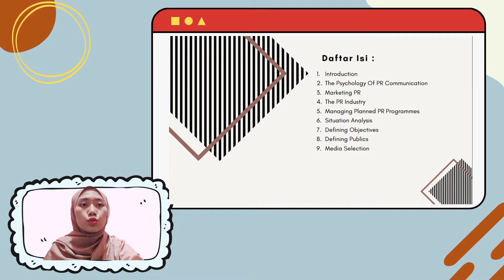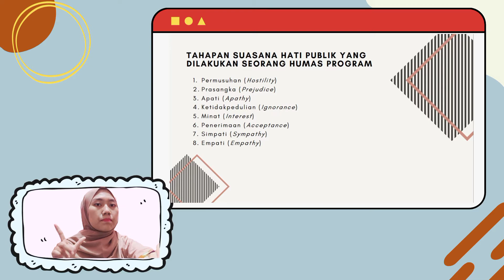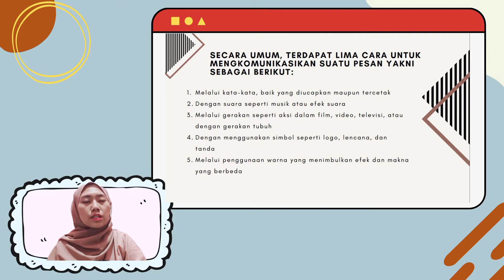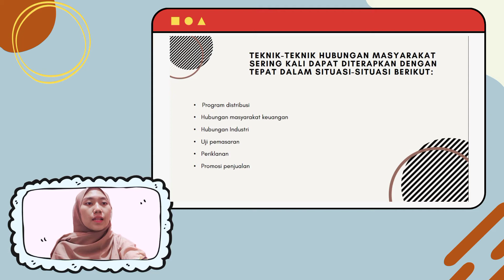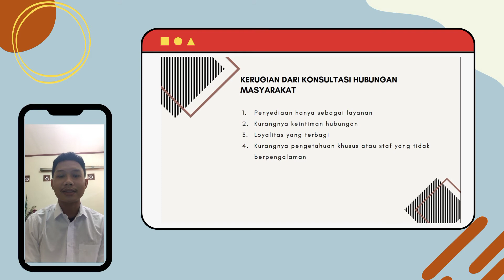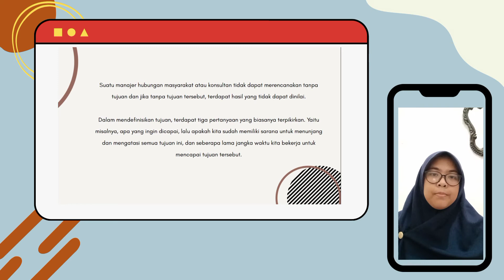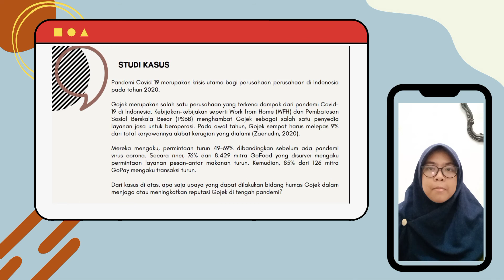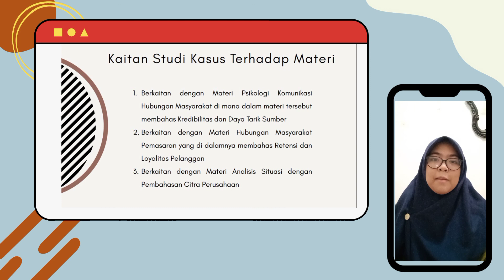KELOMPOK 5 HUMAS PAP A 2019 - BAGIAN 1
KELOMPOK 5 HUMAS - BAGIAN 1

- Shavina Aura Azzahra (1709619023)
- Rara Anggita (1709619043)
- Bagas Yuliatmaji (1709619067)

Mata Kuliah: Hubungan Masyarakat
Dosen Pengampu: Dr. Kinkin Yuliaty SP, M.Si